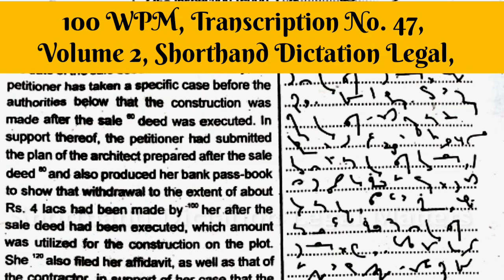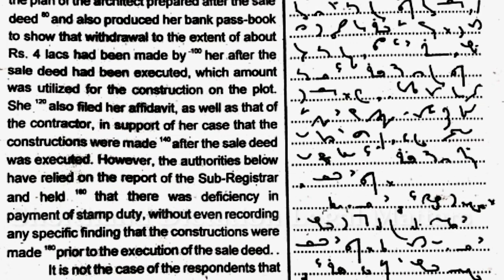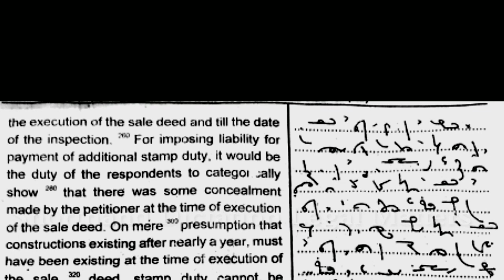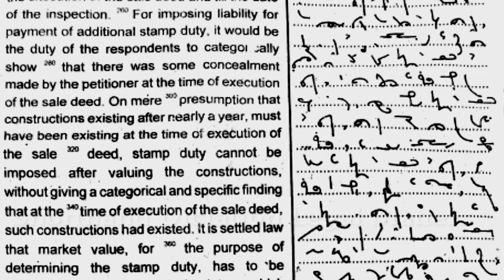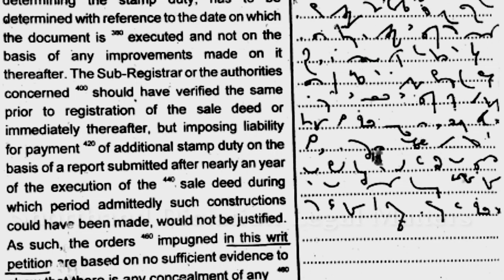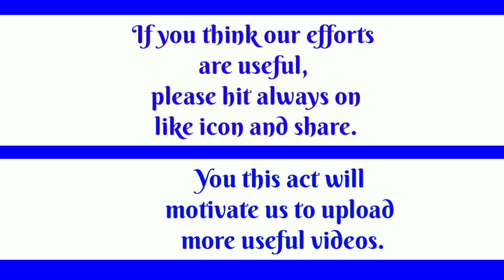100 WPM, Transcription No 47, Volume 2, Legal Shorthand Dictation with Advance Outlines